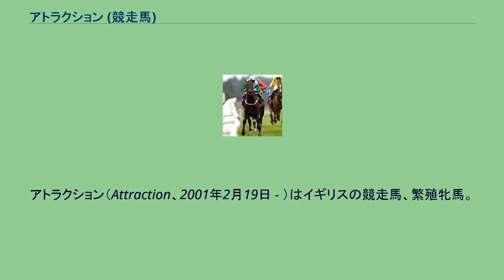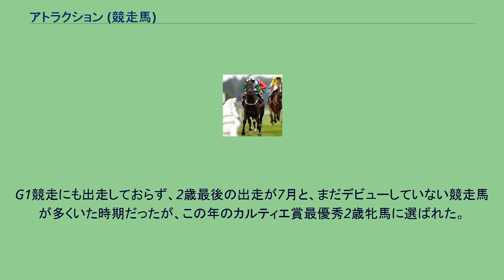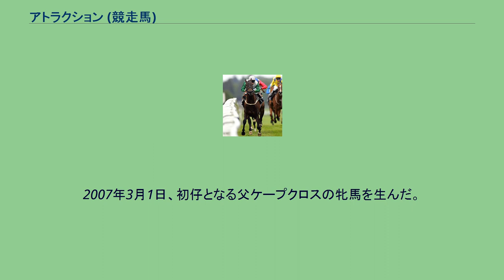アトラクション (競走馬)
アトラクション（Attraction、2001年2月19日 - ）はイギリスの競走馬、繁殖牝馬。
生まれつき前脚が外向していながら2003年のカルティエ賞最優秀2歳牝馬に選ばれる成績を収め、翌2004年には史上初めて英1000ギニー・愛1000ギニーのダブル制覇を達成した。
アトラクションは生まれたときから脚が外側に曲がっており、競走馬としては致命的ともいえる欠点があった。
そのためセールに上場することができなかった。
また前脚をバタフライのようにたたきつけるバタフライ走法と呼ばれる走り方をしていた。
デビュー戦は4月29日と早く、ここを5馬身差で快勝すると続く牝馬限定一般戦とリステッド競走を連勝する。
重賞初挑戦となるクイーンメアリーステークスでも3馬身差で快勝、G2のチェリーヒントンステークスでは5馬身差で完勝した。
競走の後、フランスに遠征する予定もあったが骨折が判明し休養に入った。
G1競走にも出走しておらず、2歳最後の出走が7月と、まだデビューしていない競走馬が多くいた時期だったが、この年のカルティエ賞最優秀2歳牝馬に選ばれた。
これは出走していた競走が全て2馬身以上の差をつけた完勝だったことなどによる。
クラシック競走である1000ギニーで復帰。
マイル初挑戦、10ヶ月ぶりの出走ながら2番人気に推され、レースではサンデーサイレンス産駒であるサンドロップを半馬身押さえて逃げ切り、クラシックホースとなった。
続いて出走したアイリッシュ1000ギニーでは1番人気に支持され、アレキサンダーゴールデンを1馬身差で下し、史上初となる英愛1000ギニー連覇を成し遂げた。
コロネーションステークスではさらに着差を広げ、後続に2馬身1/2差で勝利した。
8月15日、初めての古馬との対戦となるファルマスステークスに出走。
ここでも1番人気に支持されたがソヴィエトソングの2着となり、デビューからの連勝は8で止まった。
続いてフランスに遠征しジャックルマロワ賞に出走するが、重馬場が影響したのか勝ち馬のウィッパーから大きく離された殿負けを喫し、その後のメイトロンステークスではまたしてもソヴィエトソングの2着に敗れた。
その後サンチャリオットステークスに出走し、シックをクビ差押さえ勝利するが、競走後に脚を故障して休養に入った。
この年G1競走4勝2着2回という成績を残すが、英愛オークスを制覇しブリーダーズカップ・フィリー&メアターフにも勝利したウィジャボードがカルティエ賞年度代表馬及び最優秀3歳牝馬に選ばれたため、アトラクションはカルティエ賞を受賞できなかった。
5月、香港のチャンピオンズマイル（当時国際格付なし）で復帰するが、ブリッシュラックから離された11着に敗れる。
その後は軽い怪我などもあり8月まで休養しG3･ハンガーフォードステークスに出走したが、4着に敗れた。
そしてメイトロンステークスに出走。
人気はシックに譲ったものの、レースでは逃げ切って久々の勝利を挙げたが、この直後に再び脚を故障してしまい引退した。
2007年3月1日、初仔となる父ケープクロスの牝馬を生んだ。
産駒ではネオアトラクション（2012年産、牡、父Montjeu）が日本に輸入されて外国産馬として走り、中央競馬で19戦2勝と実績は残せなかったが、引退後は種牡馬となっている。